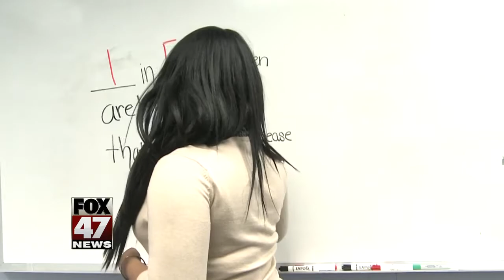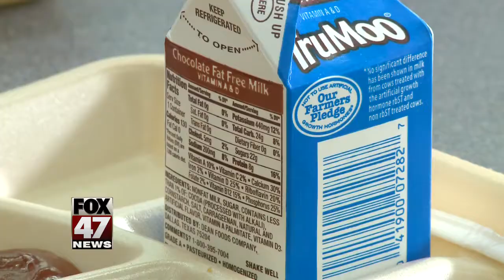Poverty numbers up for Michigan children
The latest kids count report is out and shows the number of children living in poverty is staggering. That number is only growing. Elizabeth Crenshaw shows us how this latest data is impacting the community and what resources are available.